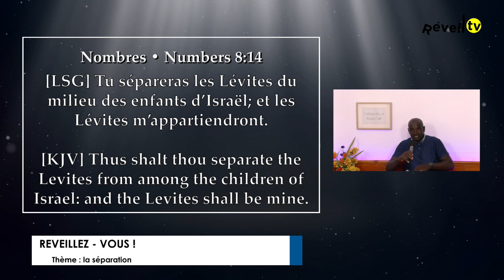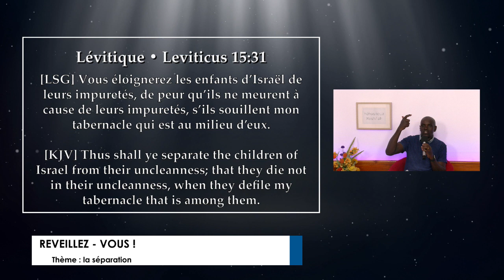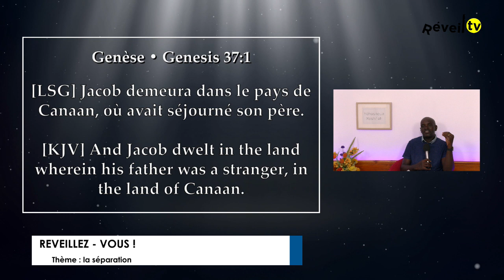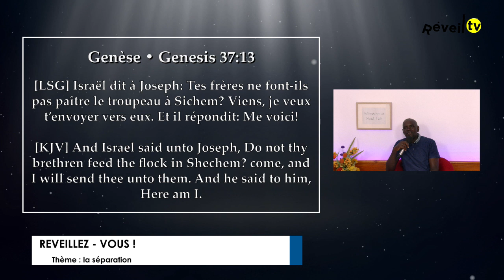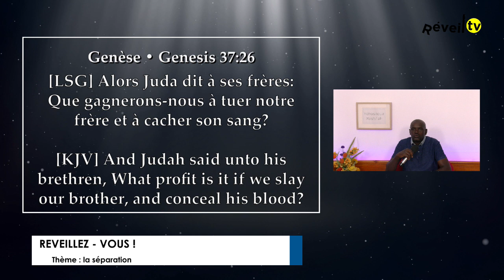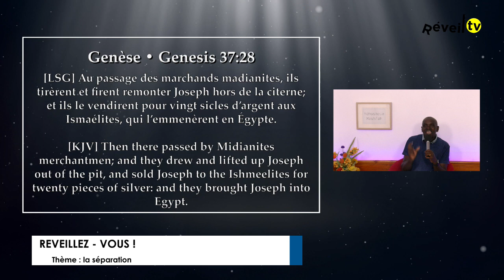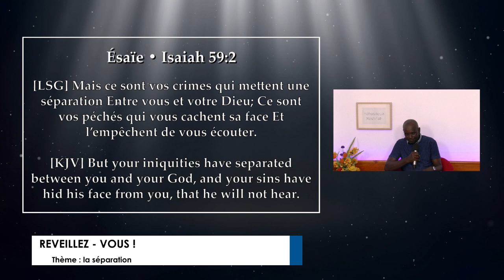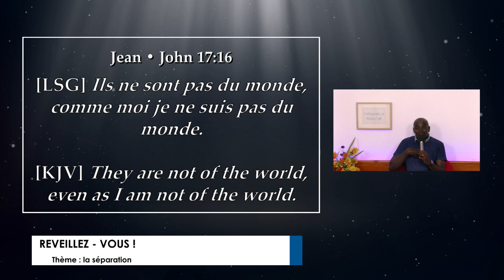La separation (Tanguy. 16-06-2023)